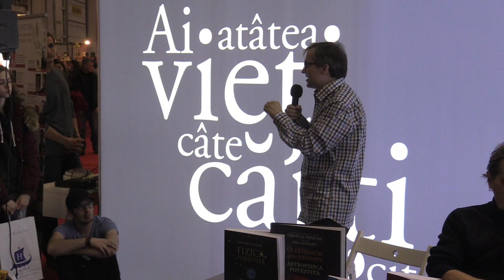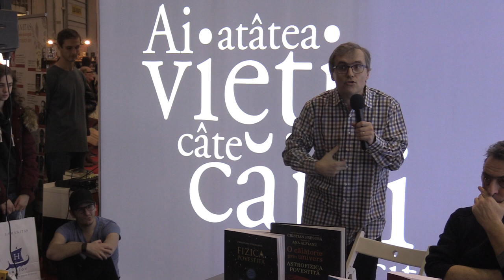(02) Cristian Presură - Lansare de carte "O călătorie prin Univers. Astrofizica povestită" (Romexpo)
În data de 23 noiembrie 2019 a avut loc lansarea de carte "O călătorie prin Univers. Astrofizica povestită" de Cristian Presură, cu ilustrații de Ana Alfianu, Colecția Humanitas Junior în cadrul târgului Gaudeamus 2019.

Vorbitori: Cristian Presură, Vlad Zografi.